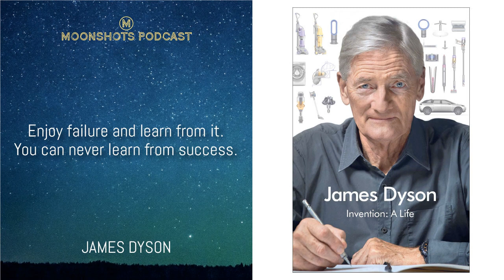James Dyson: Invention: A Life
Dyson has become a byword for high-performing products, technology, design, and invention. Now, James Dyson, the inventor, and entrepreneur who made it all happen, tells his remarkable and inspirational story in Invention: A Life.

Famously, over a four-year period, James Dyson made 5,127 prototypes of the cyclonic vacuum cleaner that would transform the way houses are cleaned around the world. In devoting all his resources to iteratively developing the technology, he risked it all, but out of many failures and setbacks came hard-fought success.